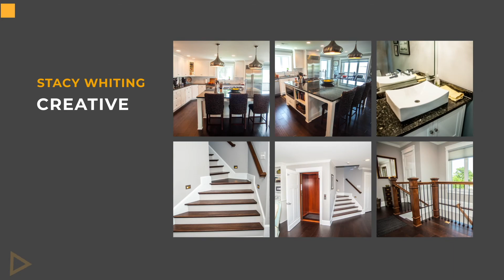Real Estate Photo Promo1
A promotional video of photos, pricing, and service for Stacy Whiting Creative, Real Estate Photography.